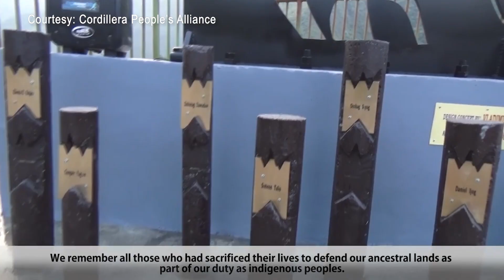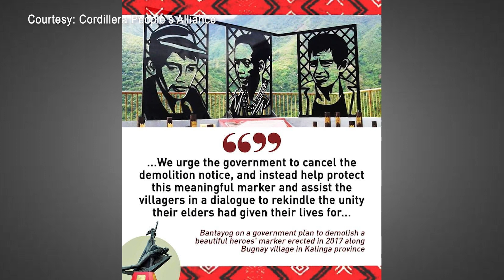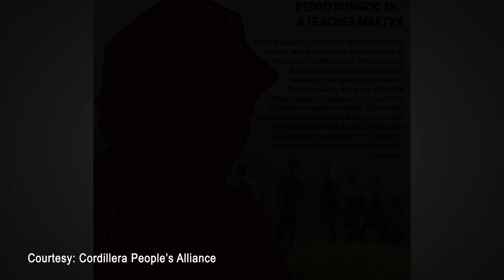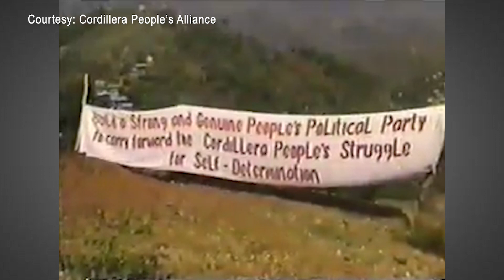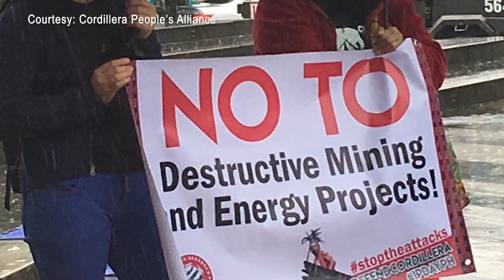Si Macli-ing Dulag sa Mata ng taga-Cordillera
Para siguraduhing hindi makalilimutan ng mga taga-Cordillera ang kabayanihan nina Macli-ing Dulag, Pedro Dungoc Sr. at Lumbaya Gayudan, may monumento na itinayo sa Kalinga noong 2017 bilang pagkilala sa kanilang pakikipaglaban noong panahon ng martial law.

Pero kasabay ng lumalalang pagbaluktot sa kasaysayan, tinanggal ang  monumento noong 2021, sa utos umano ng pulis. Alamin dito sa Episode 22, Season 2 ng “What the F?!” podcast kung ano na ang nangyari sa Anti-Chico Dam Heroes Monument sa Bugnay, kung saan naging punong barangay si Macli-ing.